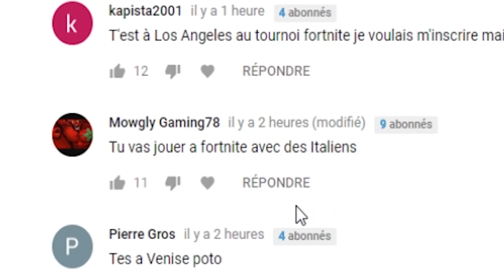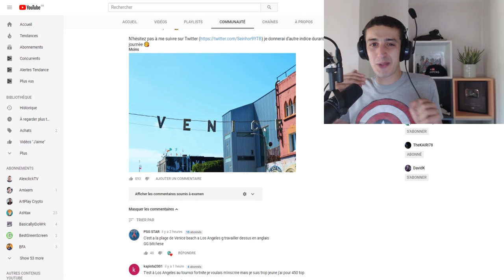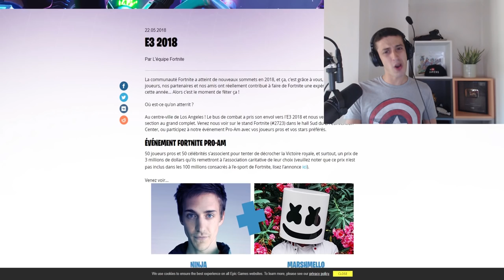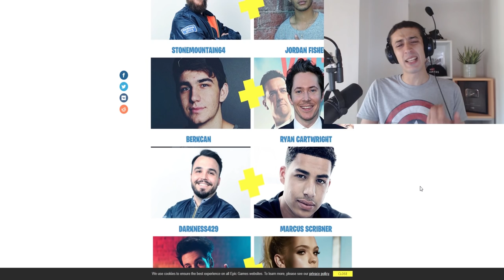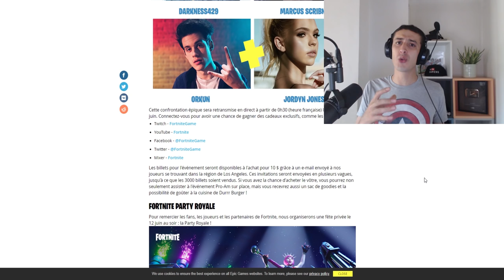JE VAIS RENCONTRER NINJA PENDANT LE TOURNOI FORTNITE BATTLE ROYALE A LOS ANGELES !!!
Nouvelle vidéo Youtube Fortnite battle royale je vais vous faire une énorme annonce sur ma présence à los angeles pendant l'EA PLAY organisé par EA GAMES mais aussi l'E3 et le tournoi fortnite battle royal ou ninja gotaga myth et pleins d'autres joueurs seront présent. On va également découvrir un nouveau funny moment fornite battleroyale du youtuber fortnite